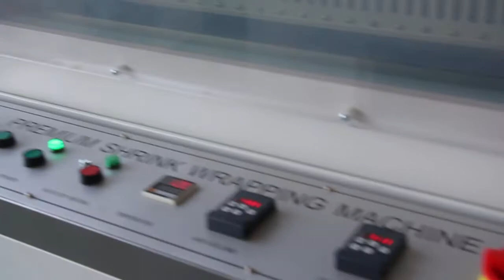storage boxes closure side sealing and shrink packing applications machines